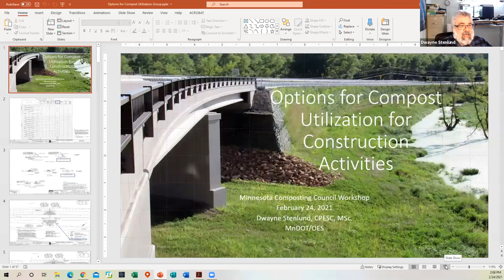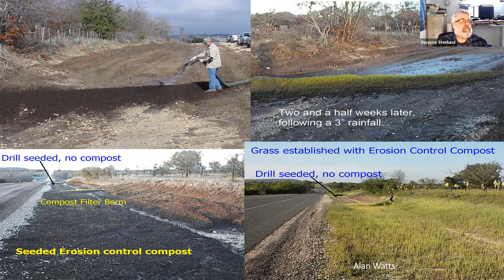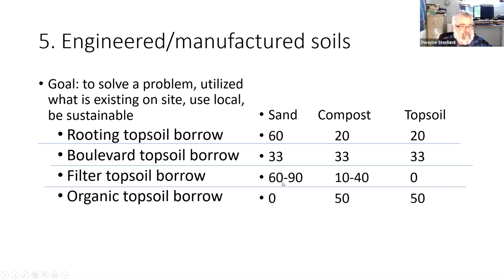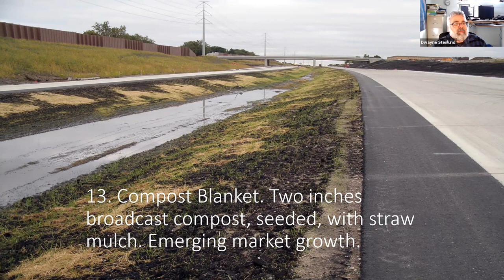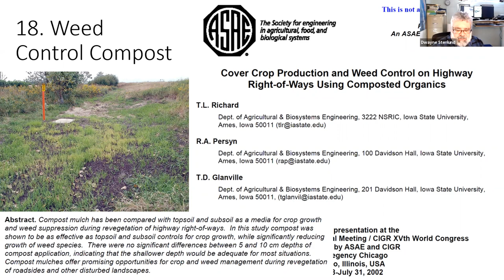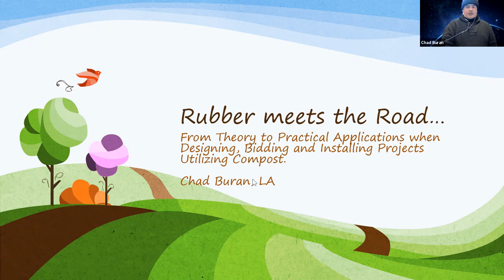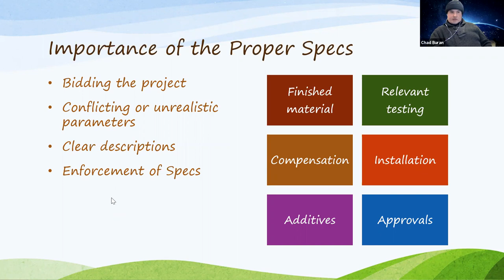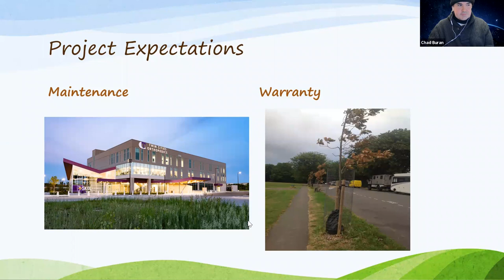MNCC Compost Use and Specifications Webinar II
In the second of the Minnesota Composting Council's webinars on compost use, three experts will address specifying compost in projects.